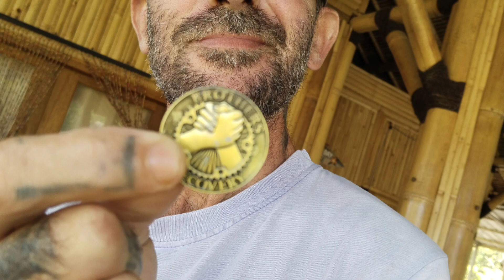Rock fishing quick vid 🎣🐟🤙🏻fishing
fishing and the outdoors can heal anyone. blessed to be a part of it 🎣🙏🎣🙏🎣